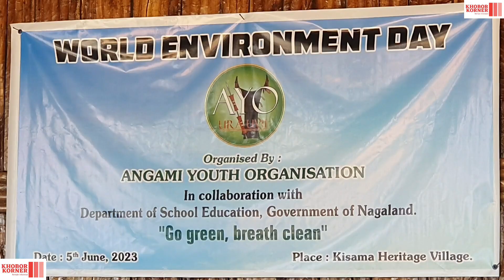Angami Youth Organisation launches cleaner & greener Kohima campaign